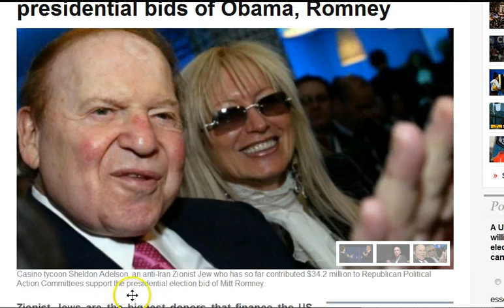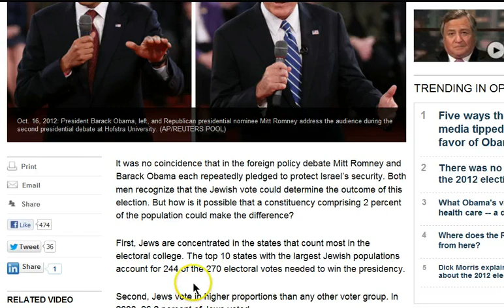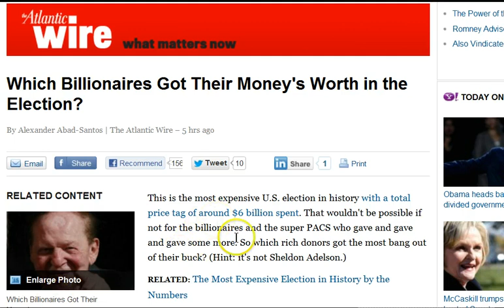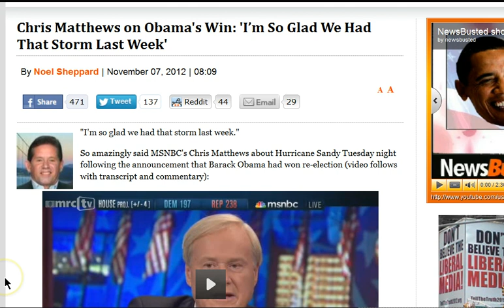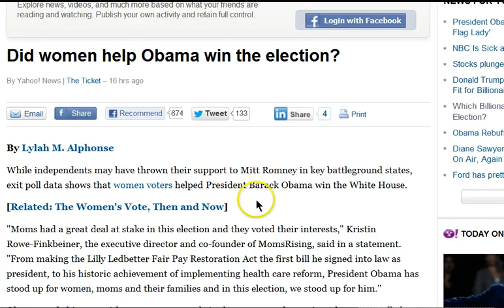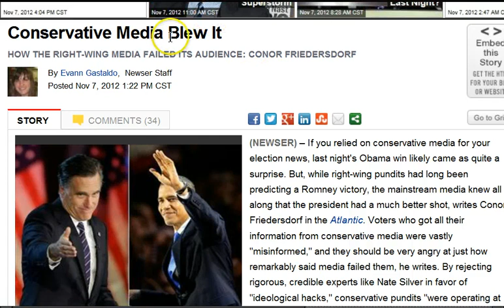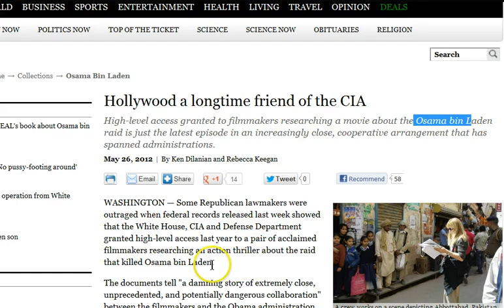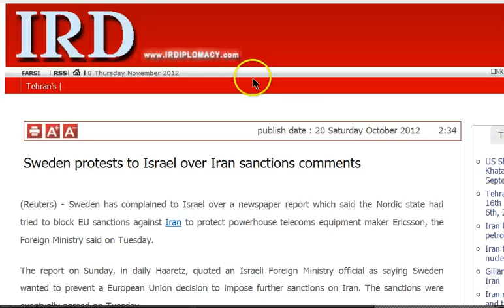GGN: Zionist the Biggest Election Winner, Tea Party Consensus Neutralized, CIA Owns Media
HEADLINES WITH LINKS:

'Many did not vote because they see no chance for change in US'

Zionist Jews biggest donors to presidential bids of Obama, Romney

3 reasons why Jews could decide the 2012 election

Which Billionaires Got Their Money's Worth in the Election?

Israeli MKs take sides in US presidential race (Even though they both know both candidates support Israel)

Man 'Dies' While Voting —Then Asks, 'Did I Vote?'

Chris Matthews on Obama's Win: 'I'm So Glad We Had That Storm Last Week'

Did women help Obama win the election?

Ben Affleck on Argo: 'Probably Hollywood is full of CIA agents ...' - video

The Big Hollywood Lie: Denying that Jews Control the Film Business

Told that Norway is the West's most anti-Semitic country, diplomat lashes out at Israel